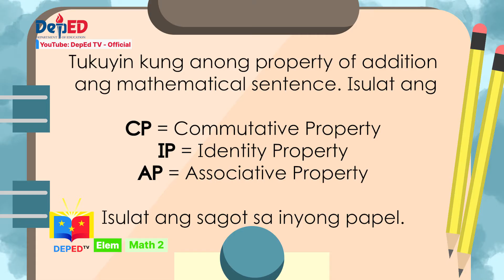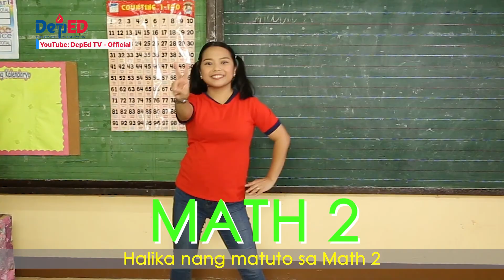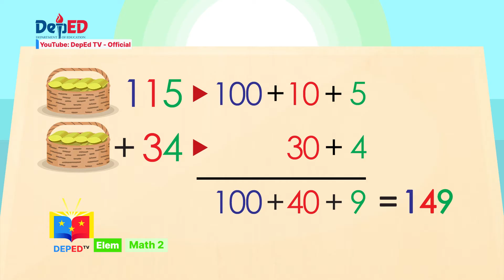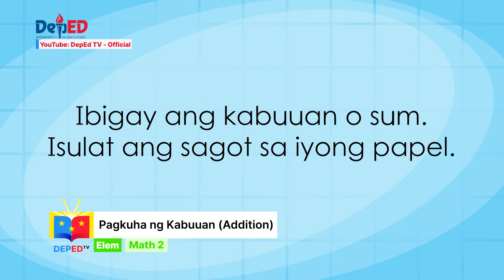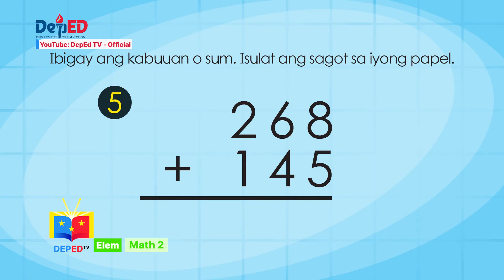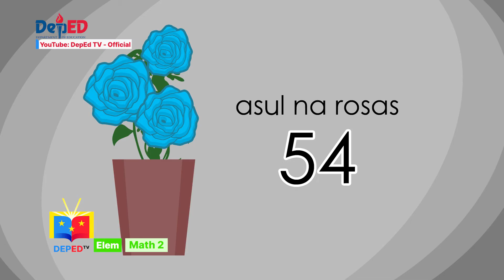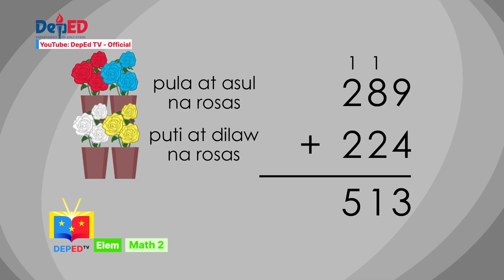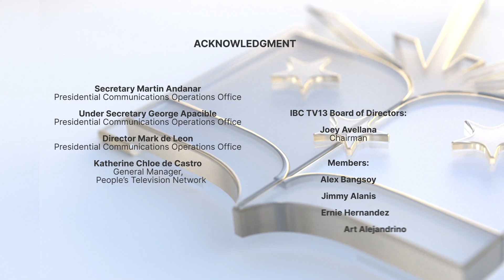Grade 2 MATH Q1 EP12: Pagkuha ng Kabuuan (Addition)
Quarter 1
Episode12: Pagkuha ng Kabuuan (Addition)
Teacher: Frances Rose P. Sunga